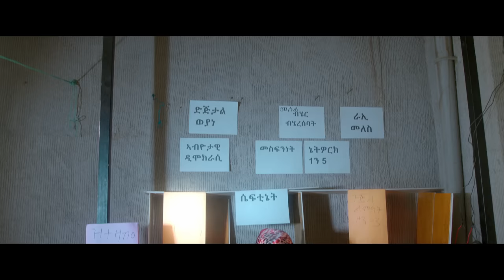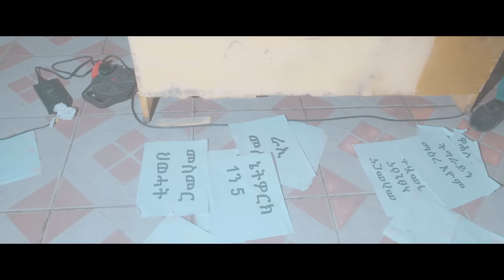Goytom Hailemariam ( ጎይትኦም ሃይለማርያም ) - ንዓ ሙሴ ( Nea Mussie) New Tigrigna Music 2023 (Official Video)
Goytom Hailemariam ( ጎይትኦም ሃይለማርያም ) - ንዓ ሙሴ ( Nea Mussie) New  Tigrigna Music 2022 (Official Video)

⚫️ New Tigrigna Music: - Tigray | 2022